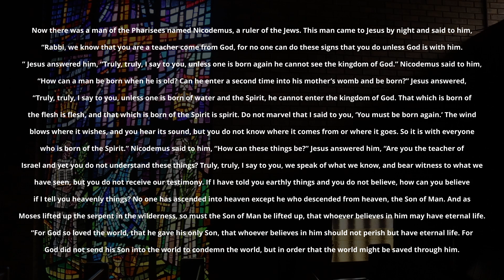26 May 2024 | Short Sermons | John 3 : 1 - 17 | Ds Pieter Visser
The bank information for EFTpayments:
NG Wierdapark
Cheque account 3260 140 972
Branch Code 632 005 (ABSA Mall @ Reds)
Swift: ABSAZAJJ

We appreciate that you make contributions, it makes the outreach work of our congregation possible.